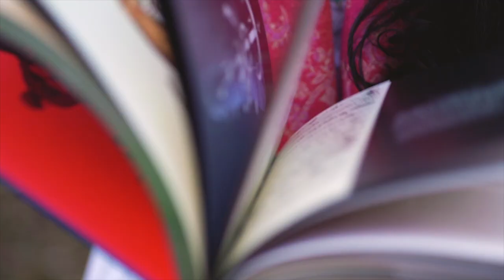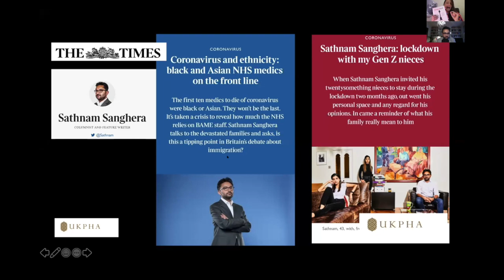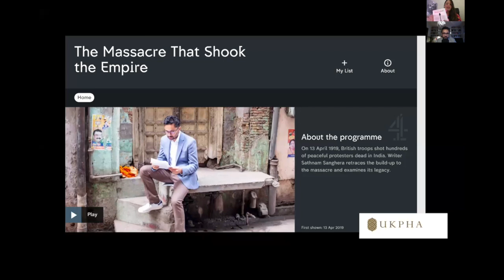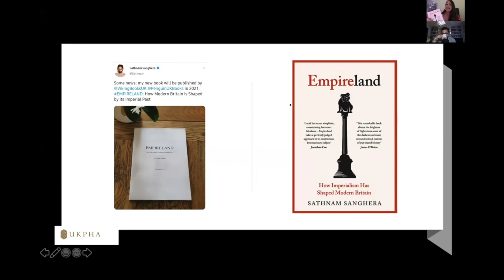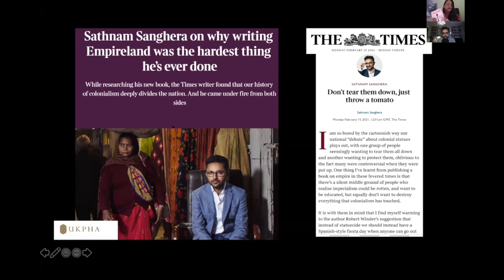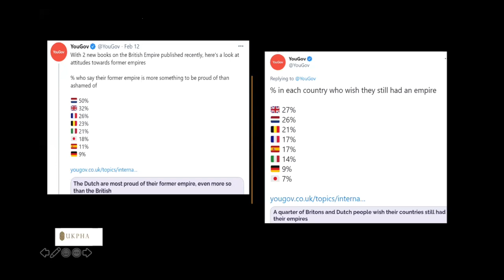Sathnam Sanghera on Empireland - How Imperialism Shaped Modern Britain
Award-winning journalist, author and presenter Sathnam Sanghera speaks with reporter-filmmaker Amandeep Kaur Bhangu about his latest book, Empireland. Described as presenting ‘an irresistible case for reviewing much of what we think we know about the reality and legacy of the British Empire’ (James O’Brien), Sathnam addresses the many ways in which imperialism continues, to this day, to permeate aspects of our lives – from politics through to culture.

to buy Sathnam Sanghera's 'Empireland'.